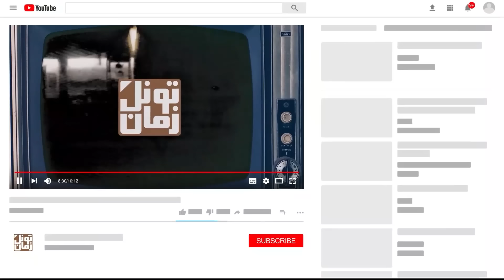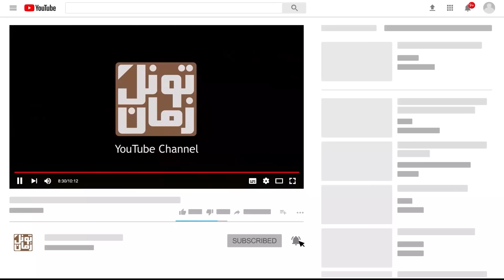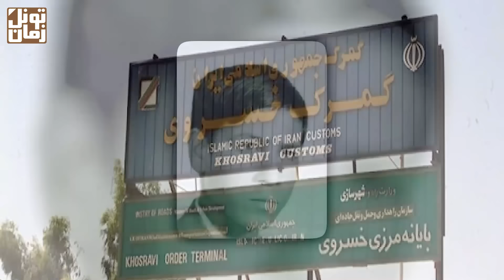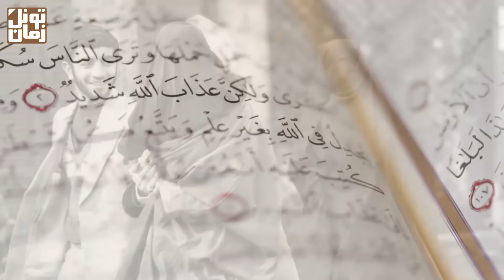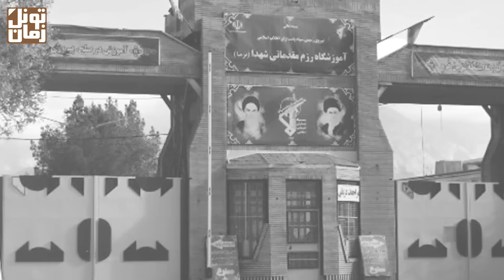حامیان پشت پرده گروه فاشـیسـتی و تـروریستـی شیت چه کسانی بودند ؟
در سال 56 گروه آتـش به اختیاری در کرمانشاه شکل می گیره که خیلی زود به بازوی جمهوری اسلامی برای سـرکوب کردها تبدیل می شه. از امر به معروف و نهی از منکر تا تــرور چپ ها و سـرکوب اعضای حـزب دموکرات کردستان و دستـگیری و تحویل کردها به خلخالی برای اعـ.ـدام نمونه هایی از اقدامات شورای یاوری تهیدستانه

سپاس فراوان
تونل زمان

حجّتیه ؛ بزرگترین تشکیلات ضـد بهایی و مخفی ایران که به بیـت خامنه ای هم رخنه کرد !

قنات ؛ باند انقلابی و مخـوفی که با 60 فقره قتــل و جنــایت به بدنه جمهوری اسلامی راه پیدا کرد !